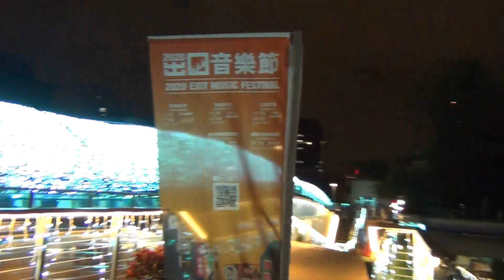2020【扶桑花樂團】台北捷運出口音樂節♪鐵肺二重唱 VUSUM HANA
20201122台北捷運心中山爵士廣場獨有的出口音樂節，2008年起臺北捷運首創以主題尋找心靈出口的音樂節活動，針對不同的目標族群設定專屬音樂主題，獲得民眾與媒體朋友的一致好評及高度共鳴，經過多年規劃與執行，『出口音樂節』儼然已成為有口皆碑且具有主題性的音樂活動。🎧️只有原住民可以超越原住民！來自屏東排灣族的忠培和呂傑組成了樂團「VUSUM HANA 扶桑花樂團」，兩人都有著超渾厚的聲音，且音越超級廣高音可以飆的比女生還高，網友將兩人唱歌影片上PO上Youtube，內容是他們合唱林志炫的「從沒離開過」，立刻在網路上掀起討論。(謝謝❤扶桑花樂團暖場熱唱&出口音樂節全体工作團隊!)